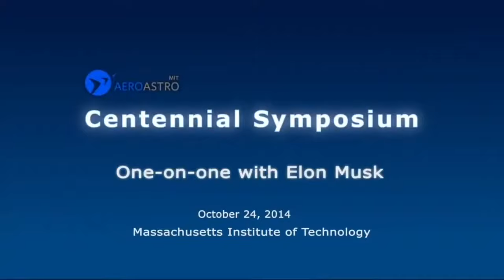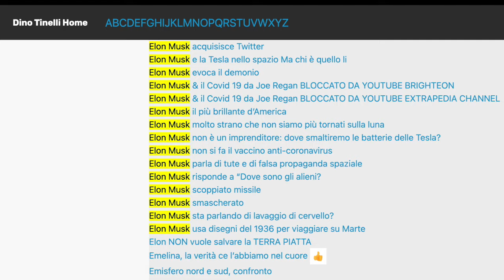Elon Musk MIT 2014 “Con l’intelligenza artificiale evochiamo il demonio”